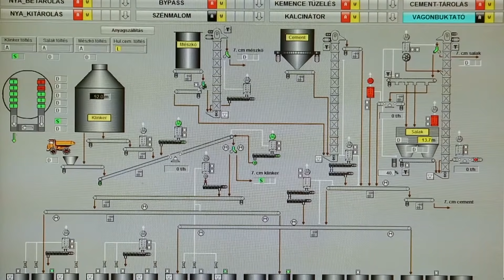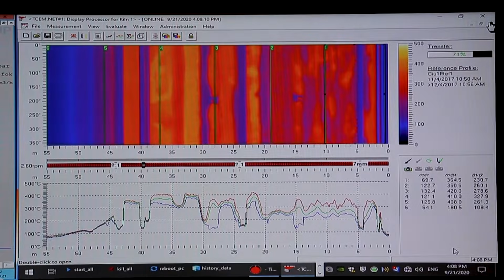Cementgyártás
TŐLÜNK FÜGG, MIT ALKOTUNK BELŐLE!

TRADÍCIÓ       TARTÓSSÁG      TARTALOM